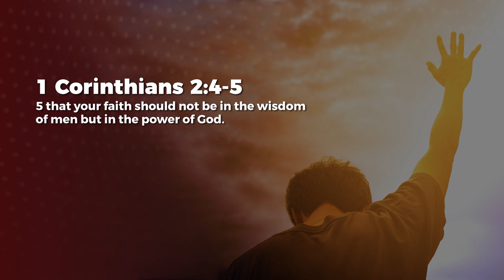Supernatural Demonstrations - Ashish Raichur | Daily Devotion, November 13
Today's Daily Devotional: Supernatural Demonstrations